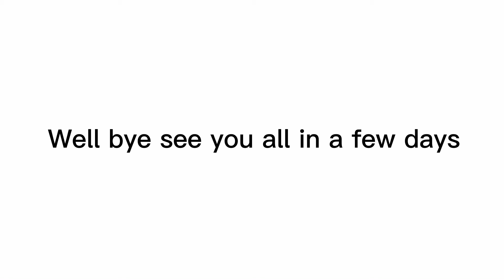TY FOR 51 ONE SUB